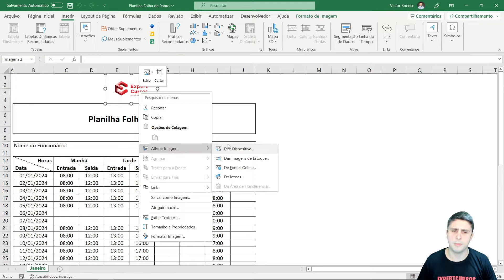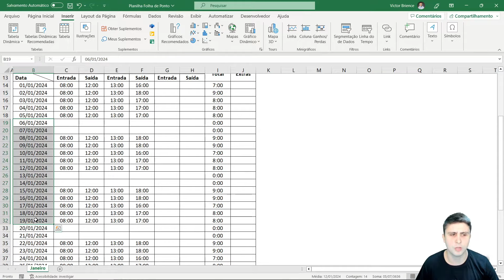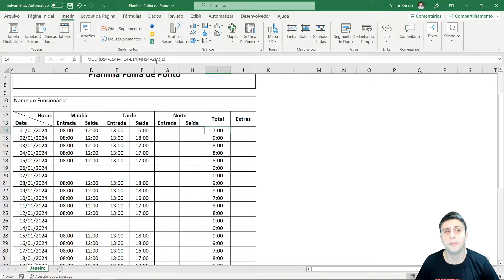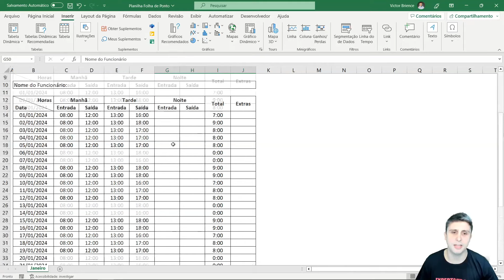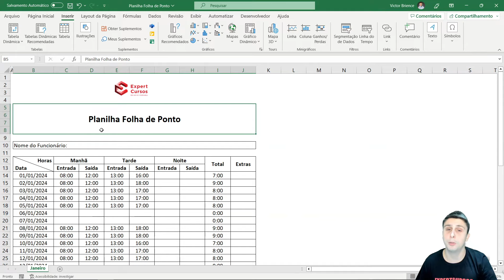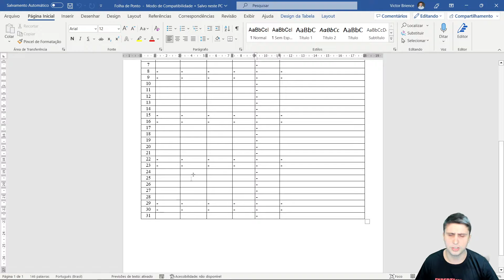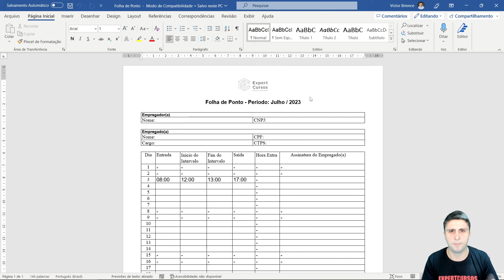Planilha Folha de Ponto no Excel (Baixe Gratuitamente)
Planilha folha de ponto no Excel com download gratuito e pronta para ser utilizada em sua empresa

A folha de ponto é fundamental em qualquer empresa, para poder saber o quanto cada funcionário trabalhou em cada dia, e depois ter um total das horas trabalhadas e horas extras.

Muitas empresas tem o ponto digital, porém é comum fazer a marcação do jeito tradicional, utilizando um arquivo impresso, seja uma planilha do Excel ou um documento do Word, ou até mesmo uma folha de ponto feita manualmente.

Nesta aula você vai receber 2 arquivos que podem ser utilizados facilmente, editados rapidamente para o controle próprio ou em sua empresa.

A Planilha Folha de Ponto foi simplificada para qualquer pessoa poder utilizar a marca horário de entrada e horário de saída, calcular o total de horas trabalhadas e também o total de horas extras mês a mês, simples e prática!

Disponibilizamos também um arquivo no Word bem parecido e útil, uma segunda opção.